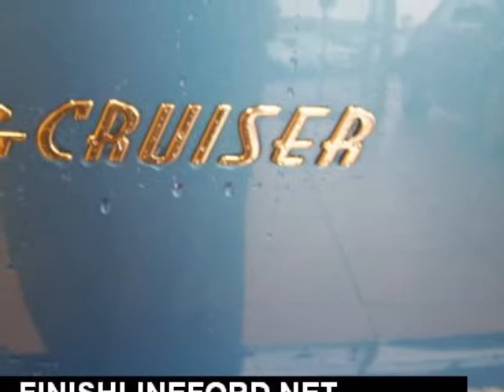2008 CHRYSLER PT CRUISER 4dr Wgn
2008 CHRYSLER PT CRUISER 4 Door Wgn

Finish Line Ford
Peoria, IL